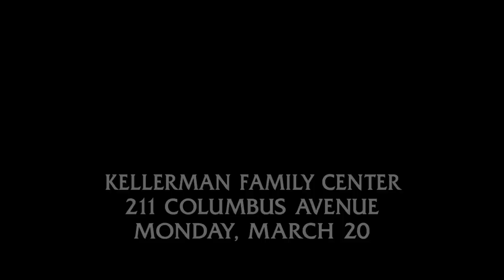Rich Older Man Found Dead with New Young WIfe | Law & Order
When a rich caviar magnate is found dead in his bed the day after his wedding, all fingers point to his new, young wife who refuses to get an autopsy.

Season 14, Episode 32, Caviar Emptor: A caviar magnate is killed, and various family members become suspects.